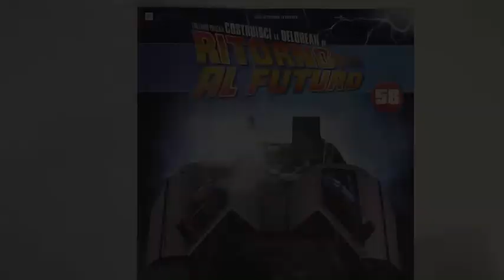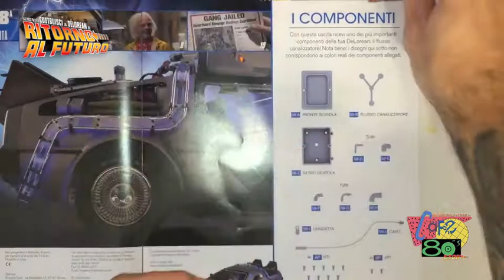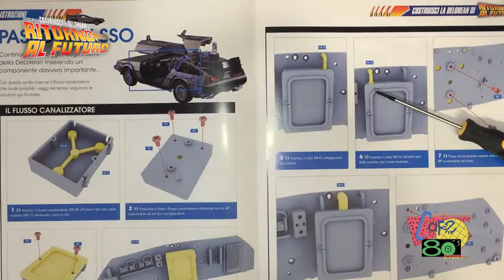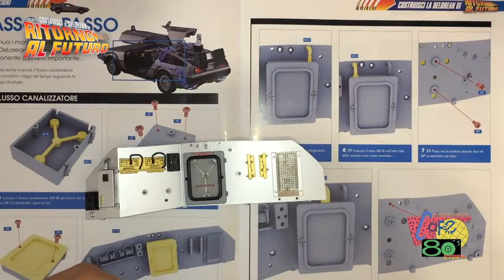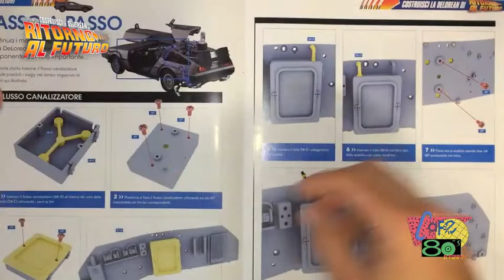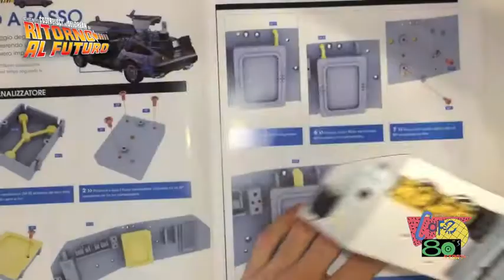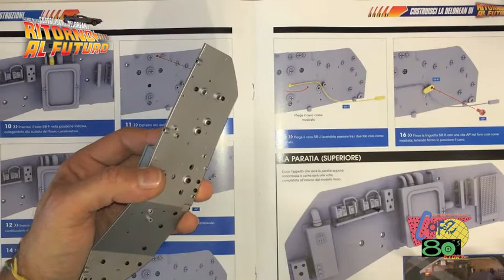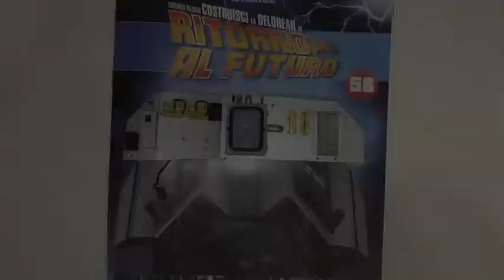Costruisci la DeLorean di Ritorno al Futuro Parte 58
Eaglemoss presenta Costruisci la DeLorean di ritornoalfuturo!!!

In questa parte vi guideremo e vi illustreremo la nuova raccolta di Eaglemoss Costruisci la DeLorean di Ritorno al Futuro.
Il fascicolo numero 58 è finalmente arrivato!